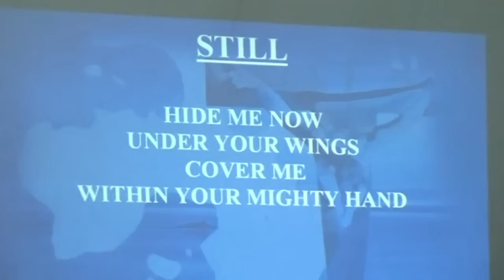CFC FFL Hong Kong @ 23 Praisefest4 - STILL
Praisefest PART 4
"STILL"
Led by MARK TAN
CFC FFL HONG KONG
23rd Year Anniversary
12 July 2009